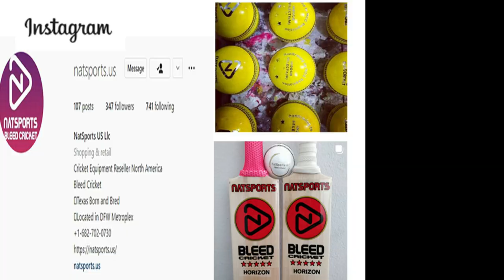Gift Received From Foreign North America ! Lucky Rana 1st Match Post Exam ! Helmet Cam Cricket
NatSports US Llc
Shopping & retail
Cricket Equipment Reseller North America
Bleed Cricket
Texas Born and Bred
Located in DFW Metroplex
natsports.us